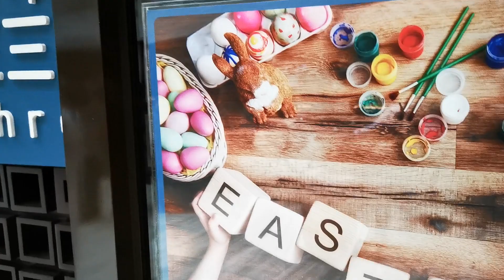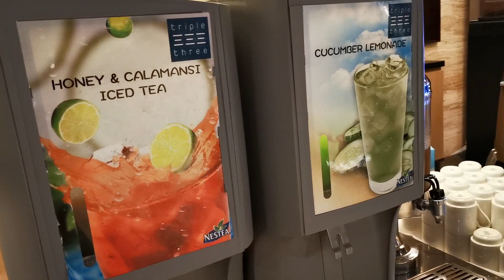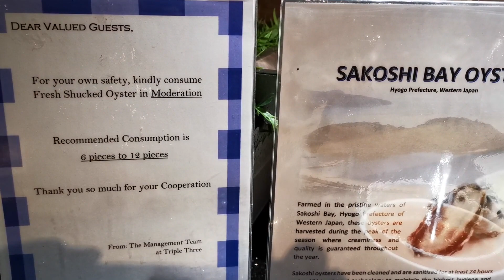TripleThree Easter Sunday Brunch Buffet, Mandarin Hotel Singapore